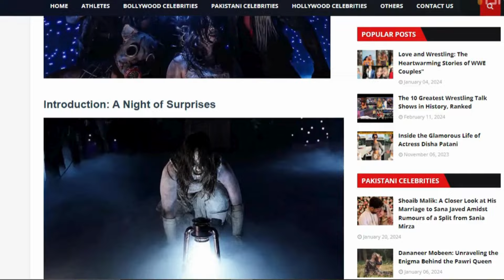All WWE NXT Superstars and their trip to Hershey For NXT Halloween Havoc 2024